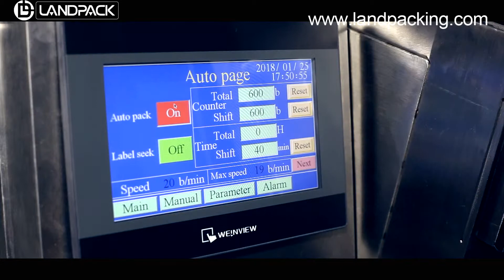pet food packing machine | corn grain packing machine | candy packaging machine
landpack pet food packing machine | corn grain packing machine | candy packaging machine
Get Free Customization Program For You Contact NIKI :
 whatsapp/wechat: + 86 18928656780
Related Products:
Applications:
Suitable for packaging of various kinds of leavened food, shrimp bars, candies, peanuts, popcorns, rice and such materials in grain or piece.

Specification:
Bag Type: Pillow Bag,3 or 4 Side Seal Bag
Film Material: OPP/CPP,OPP/PE,BOPP/VMPET/PE etc
Material Quality: 201/304 stainless
Packing Speed: 35-70 Bags/Min
Film Roll Diameter: Max.320mm
Film Width: 120-320mm
Bag Length: 50-200mm
Bag Width: 50-150mm
Range of Measurement: 50-500ml
Warranty: 1 year
Control: Panasonic PLC